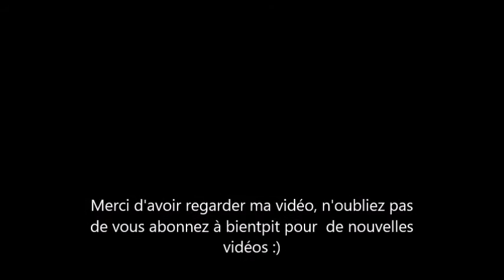TESTEZ AVEC MOI! Le mascara 3D.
Voilà en tout cas moi je suis super convaincue de mascara 3D qui ressemble énormément à la vraie version (& oui car ceci est une copie) si vous voulez le commandez le lien est juste là :

Je suis mon propre patron, alors allez voir mes produits sur mon compte Facebook professionnel

Mon compte Instagram: clarisse.dscmps
Mon Snapchat: poussin-bleuu.

Gros bisous les filles & les mecs aussi,